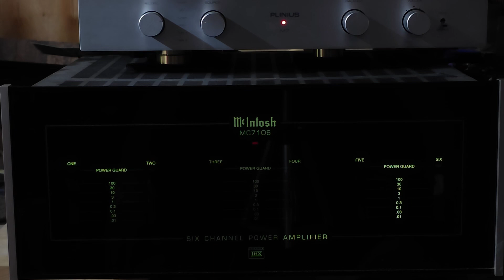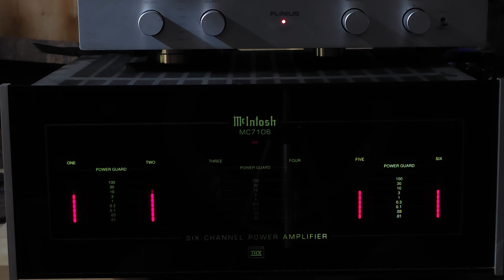Youn Sun Nah - Evening Star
Bass reflex duct shut